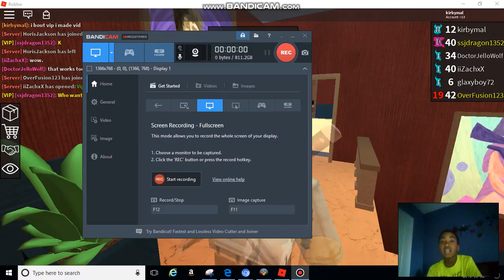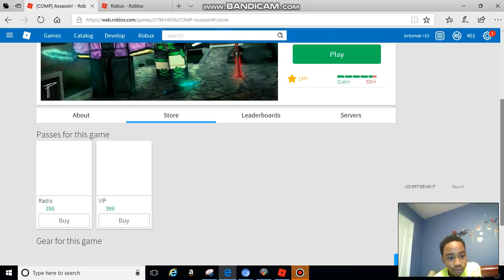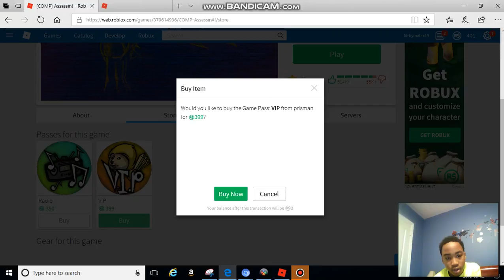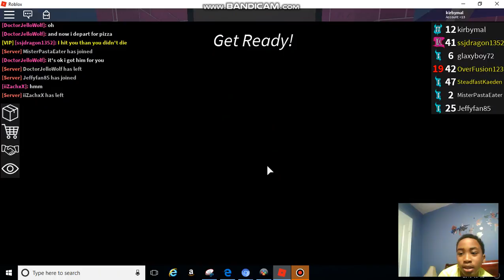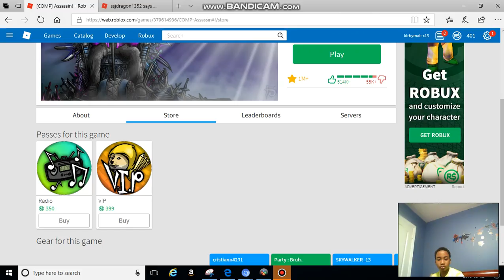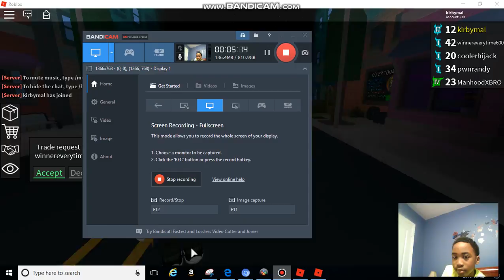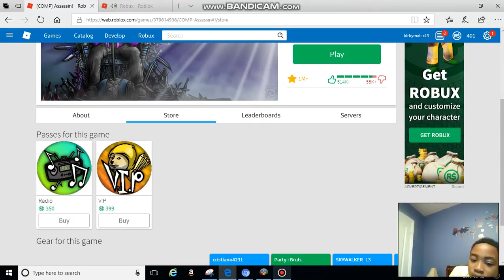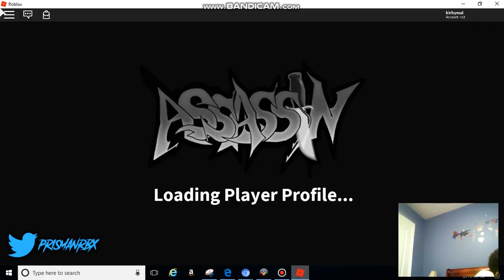geting vip in roblox assasin